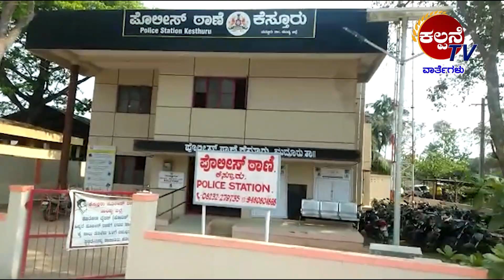News 18-03-2021 ||ಕಲ್ಪನೆ ವಾಹಿನಿ||KalpaneNews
In this video all district news were collaged under one roof